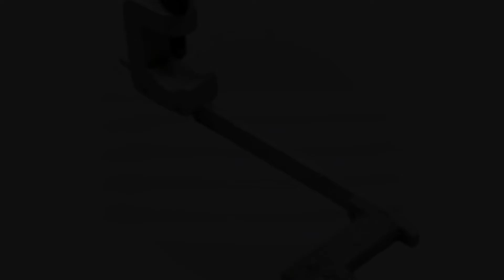Sheet Smoother Brackets for Heidelberg Speedmaster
Sheet Smoother Brackets for S&M Series, Available Now!

Printer's Parts & Equipment is your place for replacement printer components, both new and used. Pick these items up today!